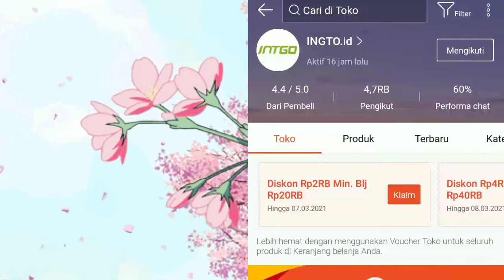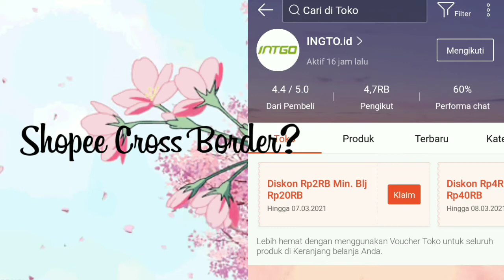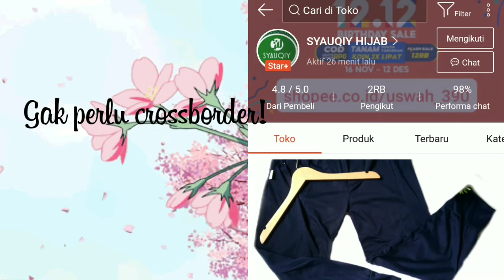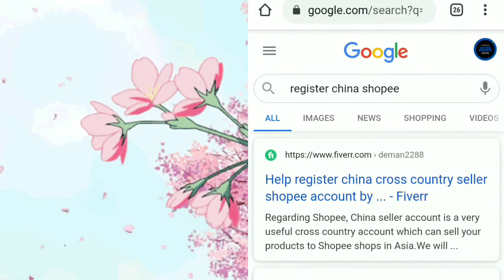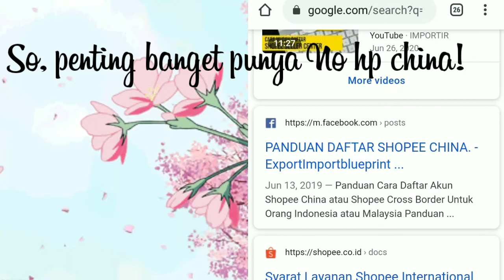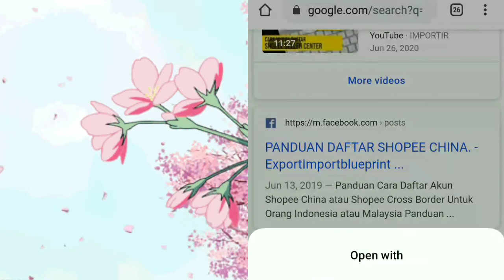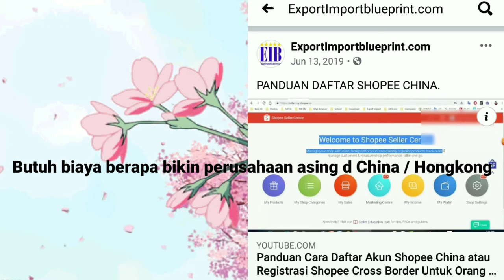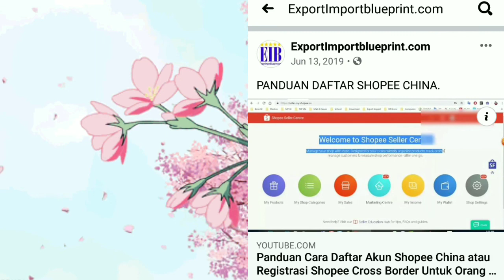Sharing Jualan ke Luar Negeri Apa harus Shopee Cross Border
Created by me123chan

Sharing ttg Shopee Crossborder.
Itu sebatas ilmu dari guru, soalnya belum pernah praktek. Semoga bermanfaat.